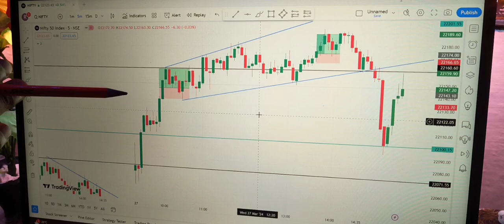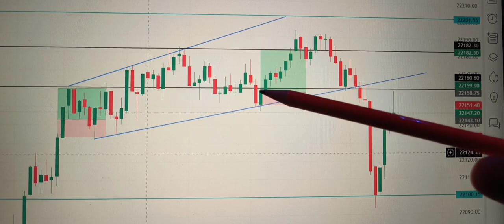DAY 28 OF 45 DAYS OPTION TRADING CHALLENGE 🤑🤑 | BEST STRATEGY FOR OPTION TRADING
Hello friends.

My name is pankaj Singh and I'm a full time trader. I do intraday trading of Nifty and BankNifty

Through my channel, I share my expertise and knowledge of the trading world with my viewers. I make educational videos that cover various topics related to trading